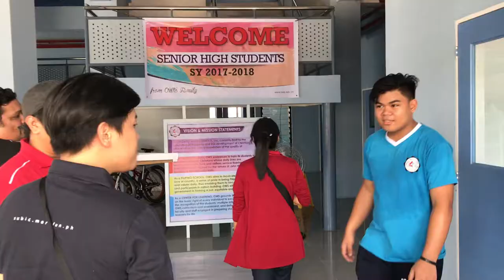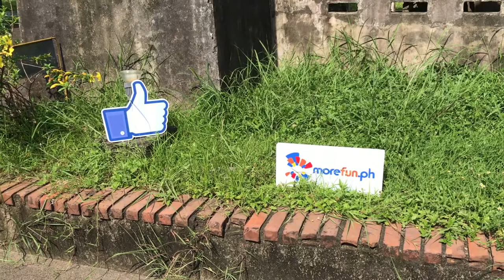MoreFunPH Pizza Giveaway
Thank you for everyone who Participated! For more chances of winning in our future events